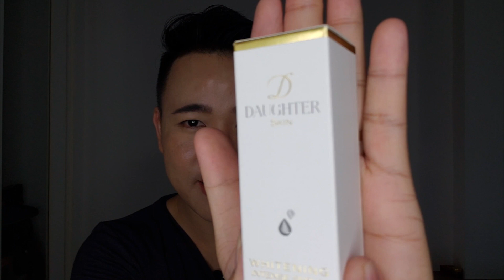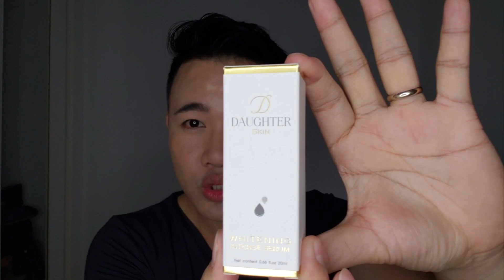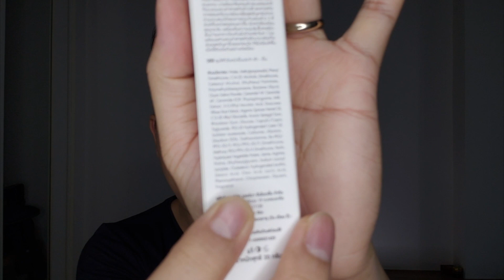รีวิว Daughter Skin ท้าให้ลองก็ต้องลองตามคำขอ| Miss P Review | Beauty Talk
วันนี้ Miss P ได้รับความอนุเคราะห์จากแบรนด์ Daughter Skin หลังจากใช้แล้วก้ต้องเอามารีวิวกันสักหน่อยตามแบบฉบับ Miss P มาดูกันค่ะว่าเป็นยังไง

ช่องทางสั่งทางออนไลน์

หมวดหมู่
บุคคลและบล็อก